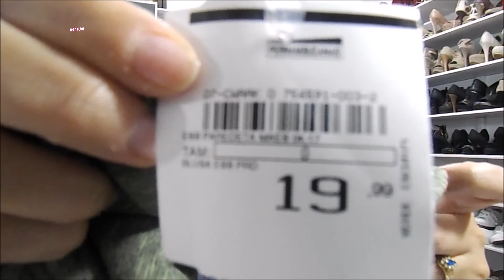Comprinhas: Roupas, Sapatos, Cosméticos e Acessórios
Vídeo novo gente, deeee comprinhas que maravilha né? Então bora lá conferir que este está cheio de coisas legais